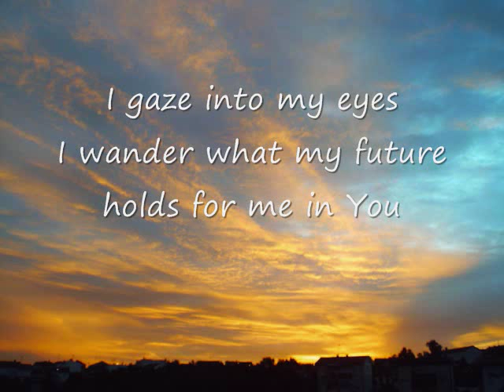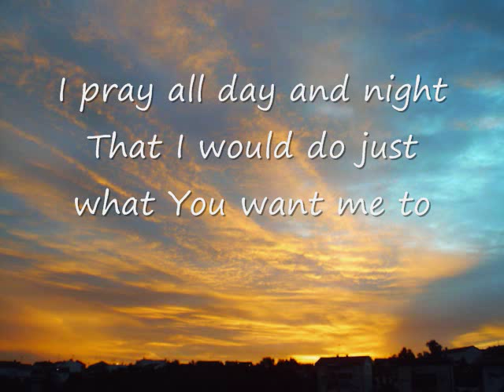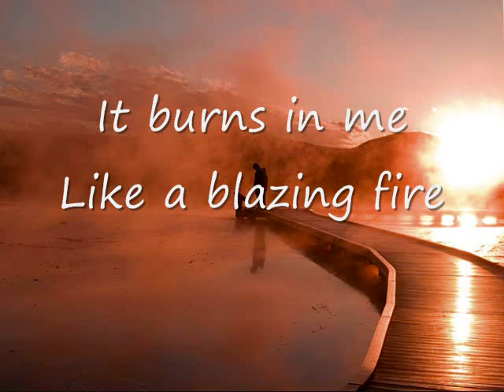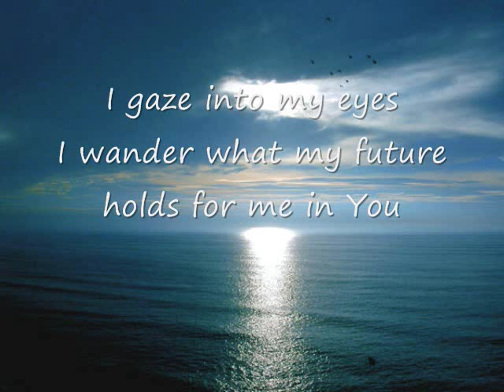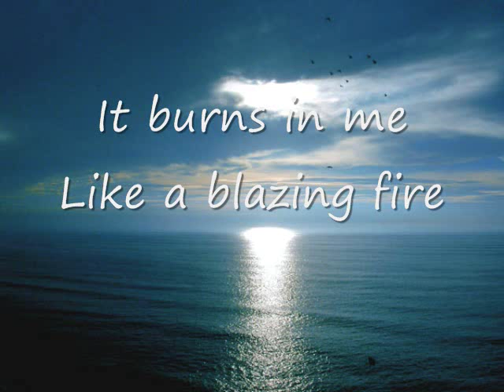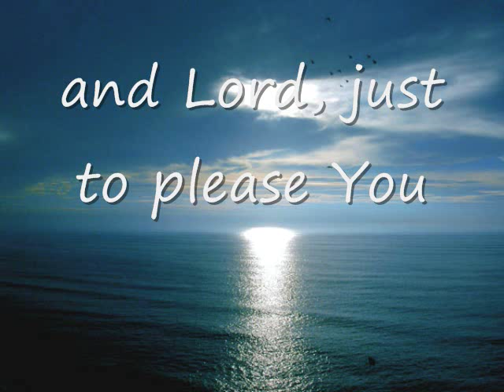Just To Please You Father - Fighting Instinct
Hey guys!
As I had a good feedback from the other vids...
Here's another one I made from a song called Just to Please you father from Fighting Instinct

Just To Please You Father

I gaze into my eyes
I wander what my future holds for me in You
I pray all day and night
That I would do just what You want me to
I will live my life for You

Is my one desire
It burns in me
Like a blazing fire

Things may come my way
That will try to make me loose my sight of You
But I will stand strong
To what I know is good and true

to preach the gospel to the nation
to every tongue and every race
and Lord, just to please You.

If you like the song, support the band

God Bless